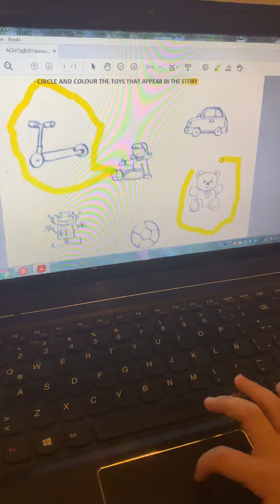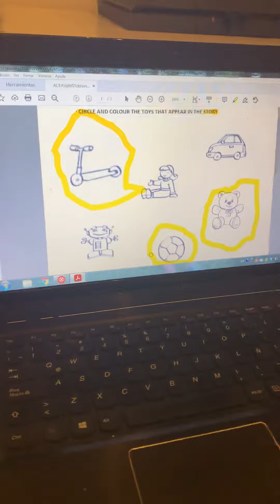Toys that appear in the Story